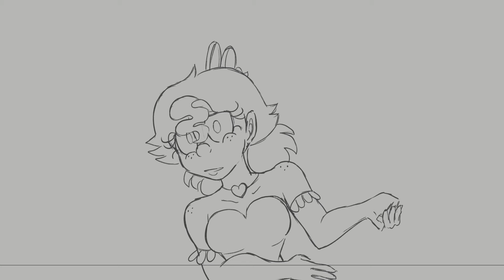11 Second Challenge Character Animation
An animation with two of my characters for the 11 second animation challenge competition. This is the first month I've participated! Doing something like this and college at the same time was hard but the practice was very worthwhile. I got 35th place out of over 150 entries, so overall I think I'm happy with it!
(my god I thought I made this public earlier today and then it turns out I completely forgot to save it. I was wondering why absolutely nothing was happening sldkfj)